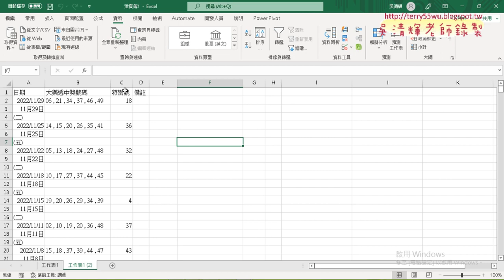06 修正日期年部分的錯誤